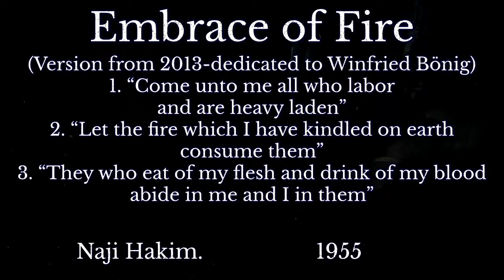Friday 11.4.22 Live Stream Klais Organ Dedication Recital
Join us in our 3777 Dublin Road Sanctuary for the Friday 11.4.22 Live Stream Klais Organ Dedication Recital performed by Professor Dr. Winfried Bönig, Cologne Cathedral Organist.